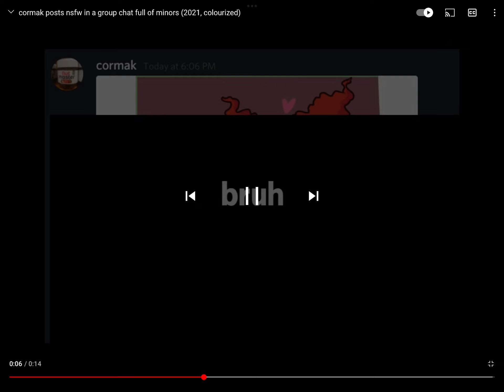Me When Cormak Makes R34 Or NSFW:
CORMAK YOU TRASH LOL LOL LOL LOL LOL